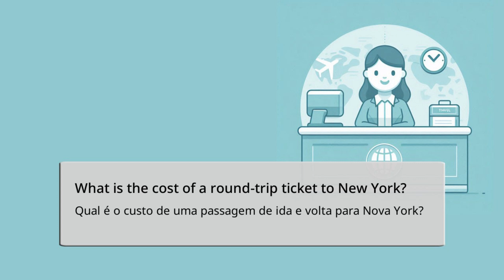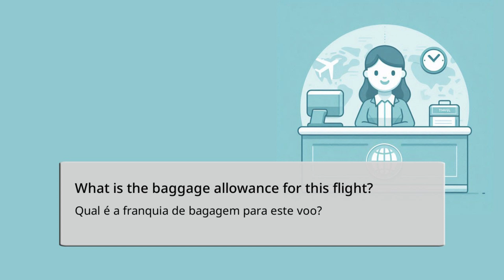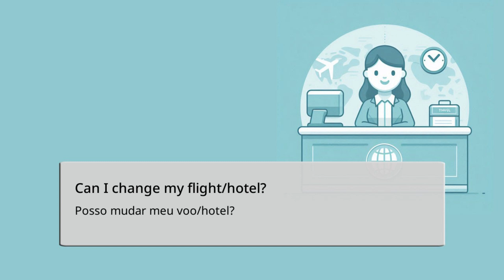Aprender inglês - Frases úteis na agência de viagens